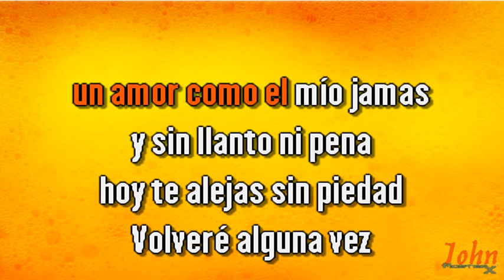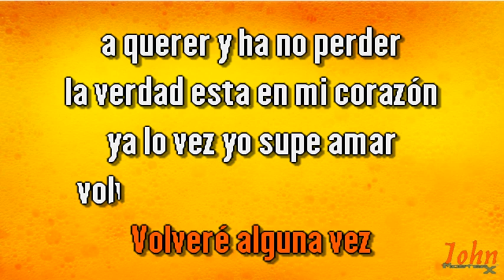José Feliciano – Volveré alguna vez {Karaoke Demo} | Compre con PayPal 👇